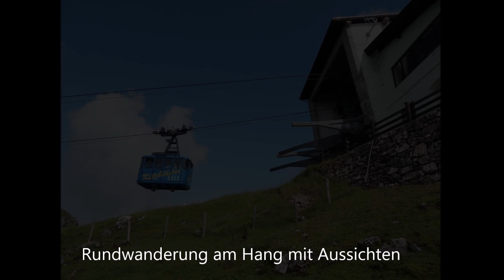Kitzbühler Horn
Das fast 2000m hohe Kitzbühler Horn bei Kitzbühel in Tirol ist ein beliebter Ausflugs- und Wanderberg im Sommer und Skiberg im Winter. Die Seilbahnen fahren in 3 Segmenten.

Vom Gipfel, aber auch schon vom Hang aus bieten sich wunderbare Ausblicke in nah und fern.  Man kann nicht nur den gegenüberliegenden Hahnenkamm sehen, sondern auch das Kaisergebirge und auch die zentrale Alpenketten. Und vieles mehr …

Die Aufnahmen zu diesem Video entstanden 2014.